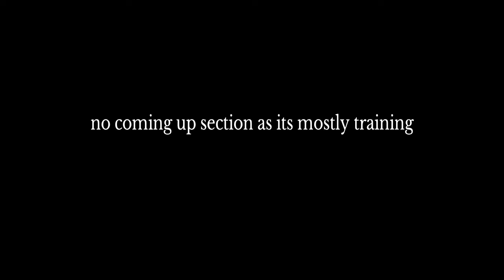Yakuza 4 remastered playthrough part 29 mining